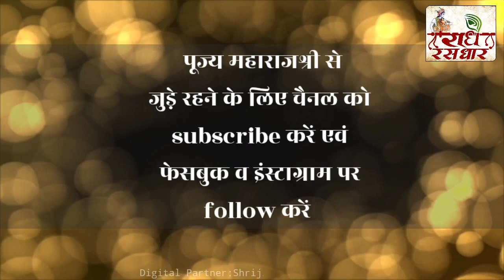| संतन के संग लाग रे | Shri Santosh Shukla ji maharaj | Bhajan | @radherasdhaar6095 ​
Radhe Rasdhar | trending shorts | Motivational video | Vaishnavism | Bhajan |
This is an official channel of Acharya Shri Santosh shukla ji maharaj. He is melodious Katha speaker of Shrimadbhagwat katha & Shri Ram katha.
Follow to Maharajshri on Social media, click following links -